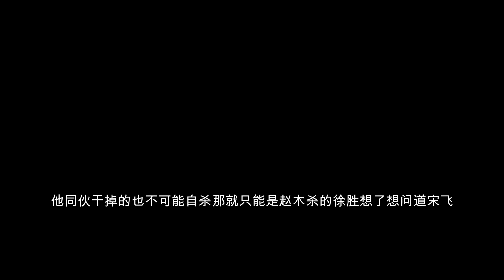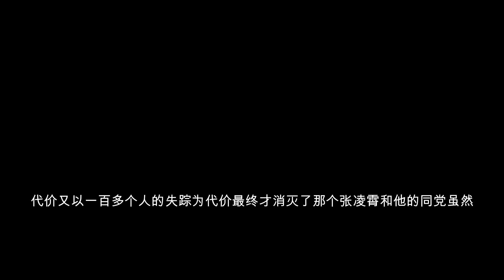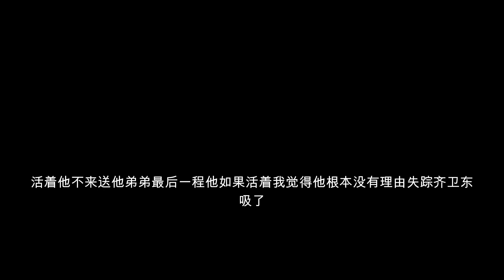我在凶宅当试睡员番外5无人生还